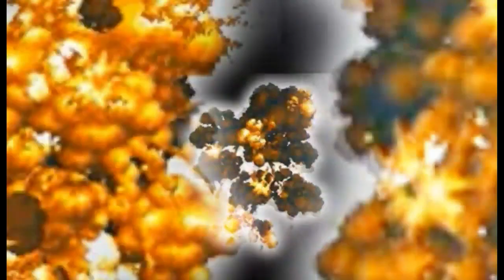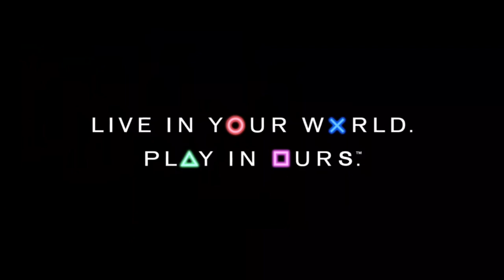Overwatch 6 Videos